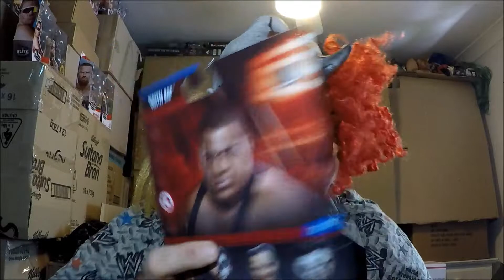some new wwe basic 123 pick ups from target n more